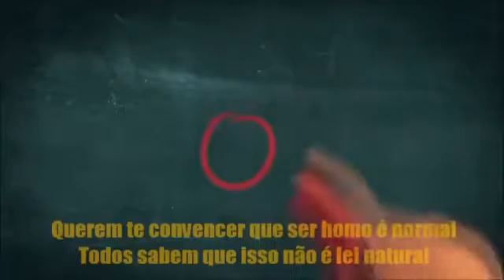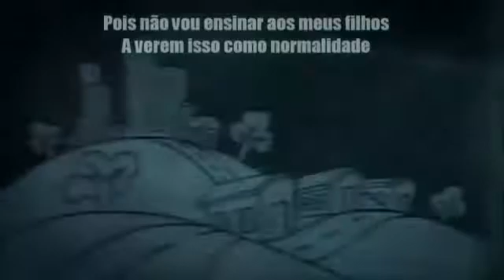Projeto de Deus!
Vídeo de Aécio Moura